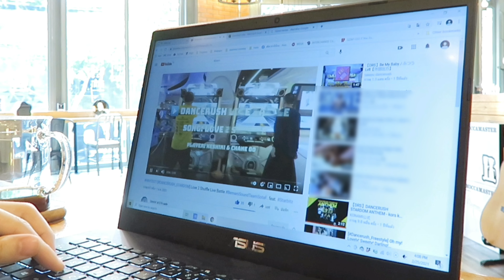[Dancerush_Stardom] Back to the Arcade !! | Bounce To This (by android52)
" This song was taken (way) back in before ." - such statement has become quite common for too many videos on my channel, but thankfully NOT THIS ONE!

This was taken just about a week ago! Finally, after almost half a year of inactivity due to strict lockdown, arcade games in Bangkok have finally been given permission to run business again. Thanks to that, I can finally start making new content instead of digging my flash drives to find any remaining footage 😊

This time, I want to try incorporating more b-boy toprocks and downrocks into my freestyle, and of all the songs that I haven't played (much) this one came to mind. Obviously, I haven't recovered my full stamina or reflexes yet due to almost 6 months of absence. But dang, Dancerush is still fun no doubt!

For the best (and closest to actual premium mode) angle possible from the front, I set the front camera at the upper-middle part of the screen as you can see, and yep it is blocking my sight quite a lot🤦‍♂️ I can't anticipate the notes well in many parts, so I'd say getting above 90% with such obstacle is more than good enough, right? 😗

By the way, the mobile phone and the holding device used for sticking the phone in front of the screen aren't mine; they're from lord KAITEN himself! (The guy I danced Crazy Shuffle with). So special thanks to him for such fine equipment.  📱

Game : DANCERUSH_STARDOM​ (DRS)
Song : Bounce To This
Artist: android52
Difficulty: Normal (Level 9)
Players : Kesh!k!
Location : The Mall Bangkapi